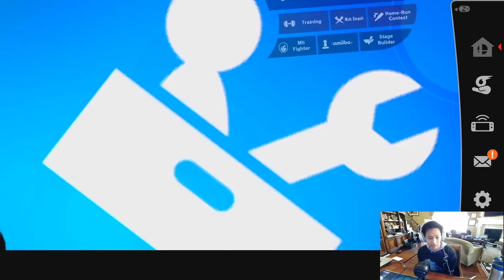L0nk makes people RAGE QUIT: Mii Swordfighter Elite Smash Ladder Grind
Too many SDs to count.

Hope you all enjoyed the video! Got a suggestion for me?

Secret Word: “WAWA”